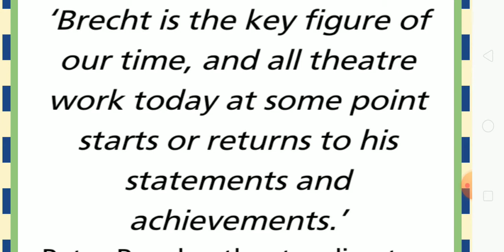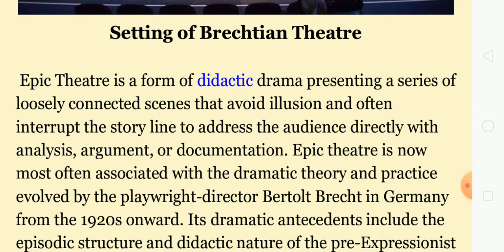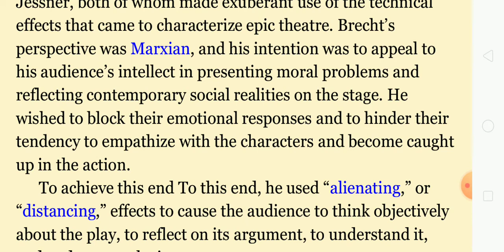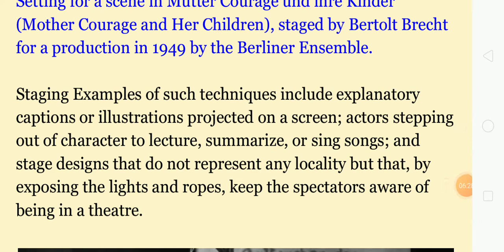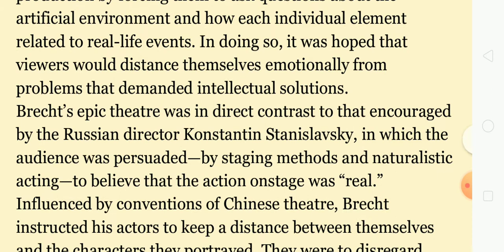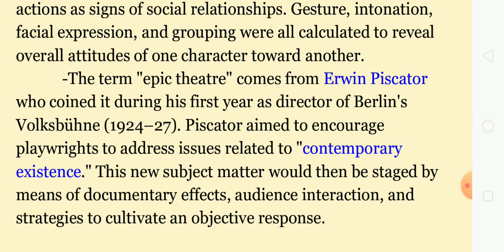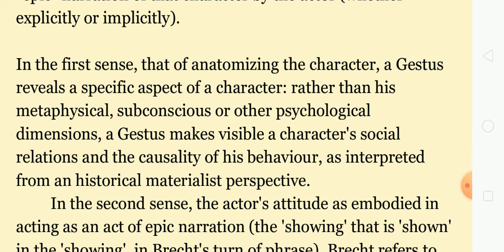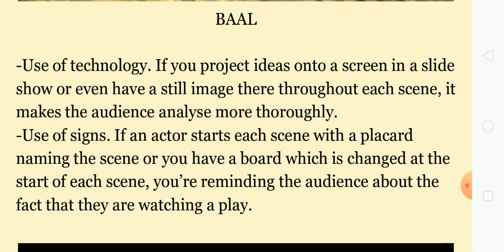Bretchian Epic Theatre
prepared by Dr Neelofar Kohri